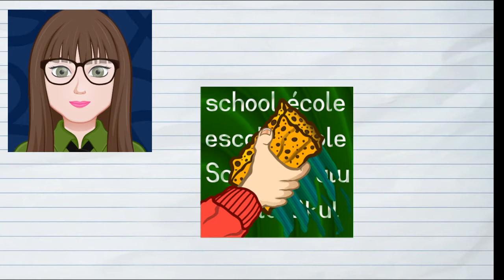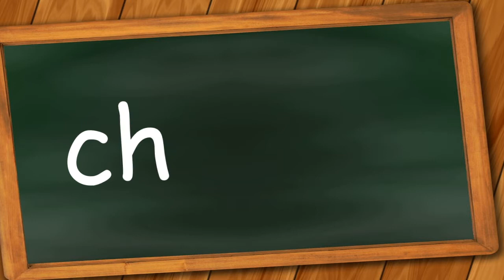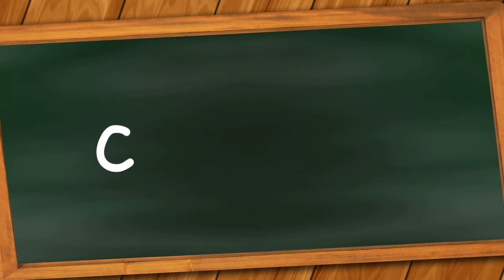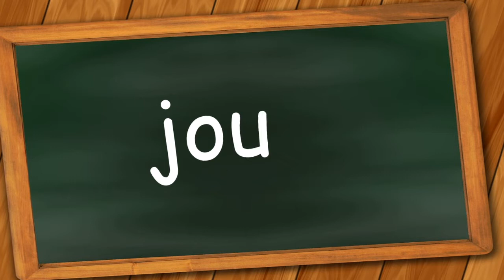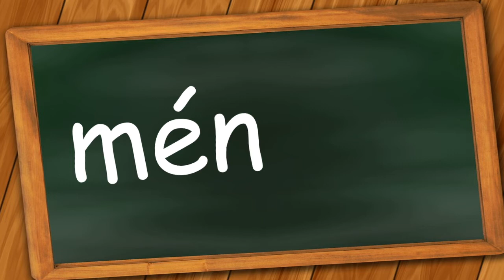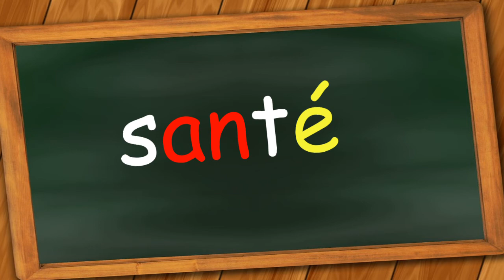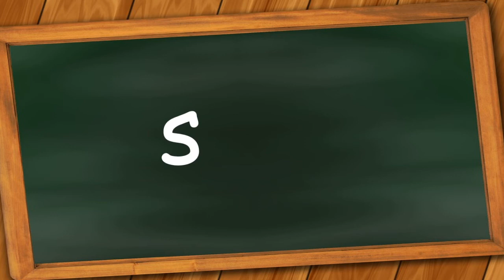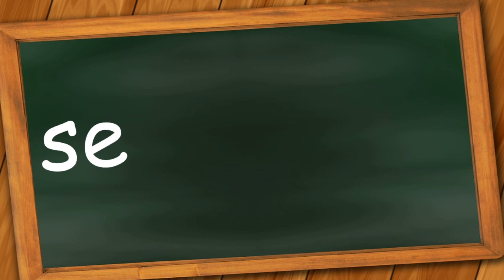Orthographe L'automne 1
3e année.  Conforme au Ministère de l'éducation.